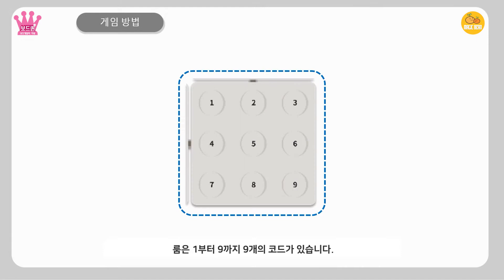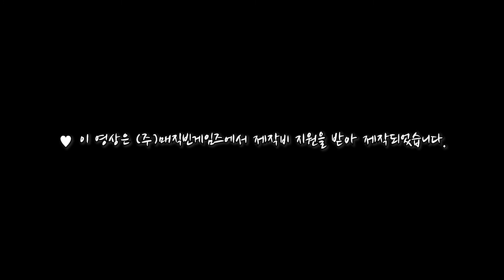[광고] 코드톡 보드게임 게임방법 | 매직빈게임즈 | 보드퀸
♥ 이 영상은 (주)매직빈게임즈에서 제작비 지원을 받아 제작되었습니다.

♥ 보드퀸 이야기 :
안녕하세요. 보드퀸입니다.
박람회에서 재미있게 즐겼던 코드톡!~
전략적인 보드게임이라 보드퀸도 추천합니다^^

PPT로 구성품이 움직이니 이해가 잘되어서 좋네요^^
PPT는 매직빈게임즈에서 제공해 주셨습니다.

♥ 촬영일 :
20년 3월 13일

♥ 아쉬운 점 :
피피티의 돌모양이 이상??...
보드퀸에게 열정이 됩니다!
알람 설정도~~ 꾹~~ 잊지마세요~
만약 잘못된 설명이 발견되면
다른 분들을 위해서도 댓글로 꼭~ 알려주세요~
편집 : 프리미어, 포토샵, VREW
음악 : Claudio_The_Worm
폰트 : 네이버 나눔, 배달의 민족, 빙그레, 스웨거등